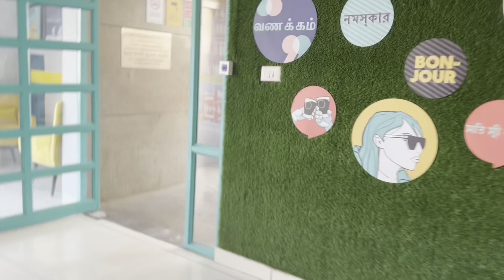First stipend shopping: Reebok me nikla Faaluda | Vlog Part -1 | Comedy | Funny | Daily Vlog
Comedy
Funny
Vlogs
Daily vlogs
trending
songs
vlogger
food
foodie
easy
easy recipe
how to
cooking
travel
life
everyday
office
corporate
corporate life
viral
youtuber
shorts
shopping